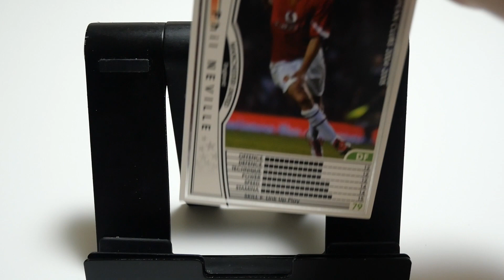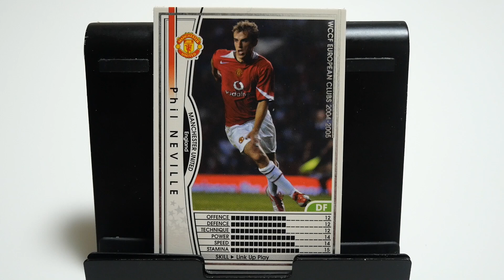WCCFカード紹介 カナダ代表のコーチしてますけど何か？ P・ネヴィル🏴󠁧󠁢󠁥󠁮󠁧󠁿